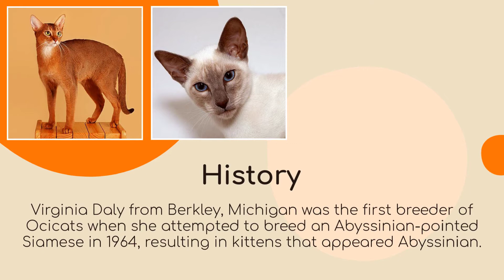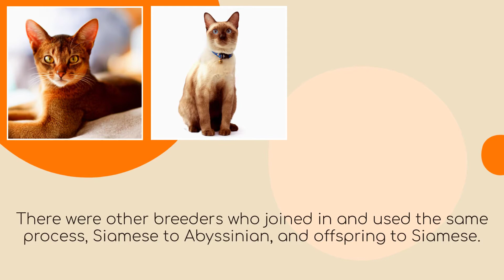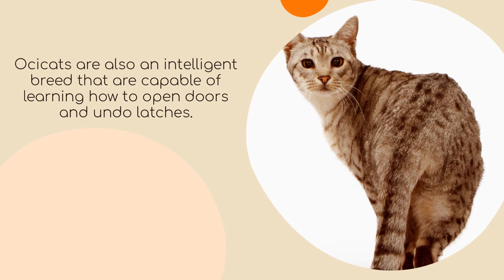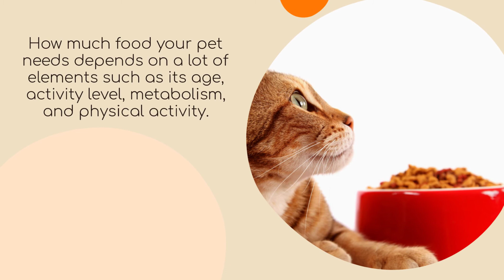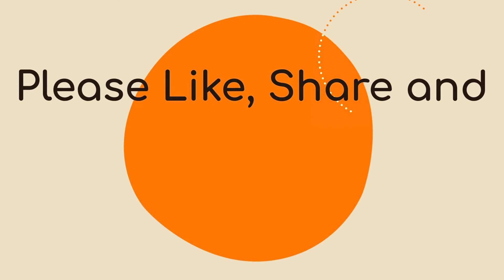The Spotted Ocicat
Cat enthusiasts are always fascinated by spotted cats but never before was there such an effort to breed a cat that offers the exotic beauty of the wild and the sweet temperament of a domestic feline friend.